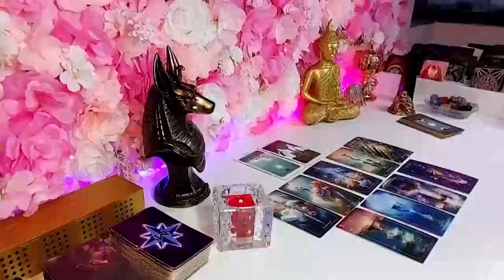GEMINI❗️URGENT❗️THIS IS VERY STRONG😱💥A TREMENDOUS FIGHT! GET READY! 🤬💥🔮 2024 TAROT LOVE READING